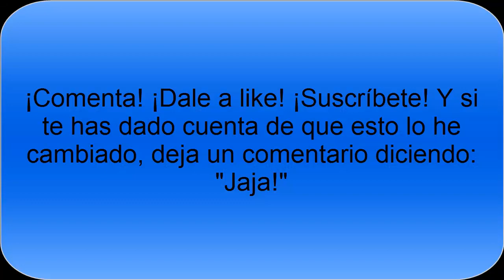[Minecraft]- El cazador subterraneo #1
Un nuevo comienzo.